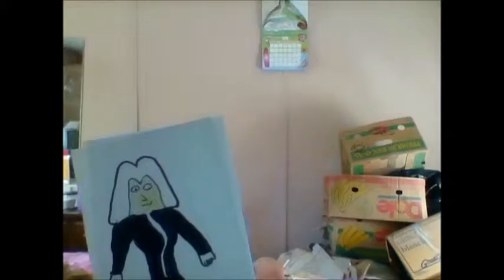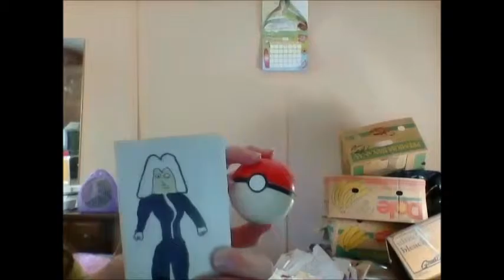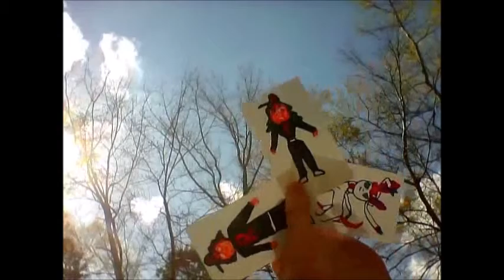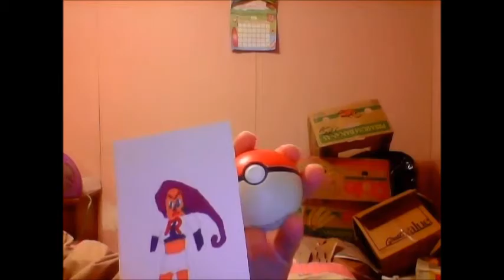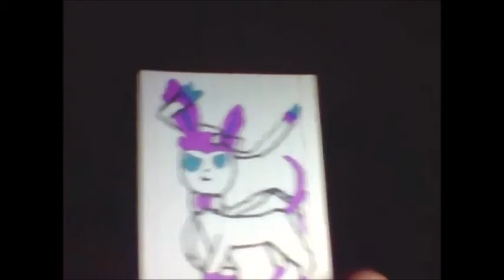pokemon middleaged johto episode 30 team rocket's last stoop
yes, because team rocket never STOOD for anything.